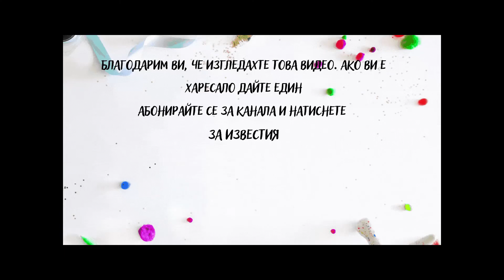Ръчно изработен аксесоар за коса с цветя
Лятото наближава и настроението на всички ни е по-цветно.
Днес ще ви покажем няколко примерни декорации върху фиба за коса, която е чудесен аксесоар към цветните и летни тоалети.